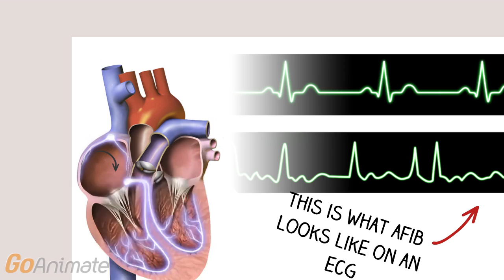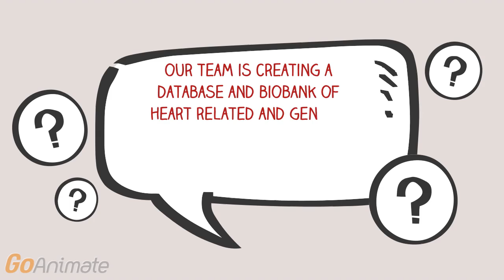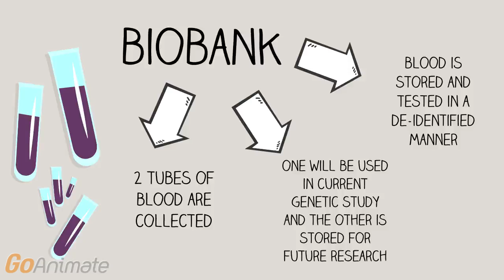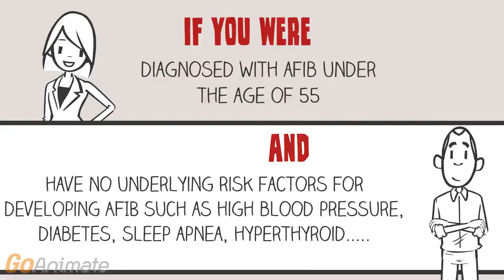Personalize AF study